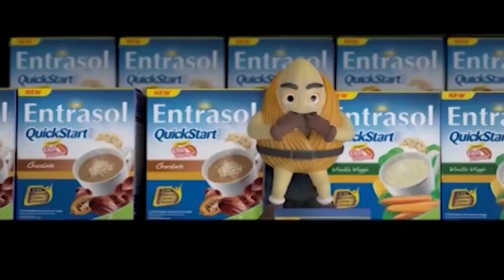Highlight Opsi: OTT, Antara Sensasi dan Prestasi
Operasi Tangkap Tangan atau OTT menjadi senjata andalan Komisi Pemberantasan Korupsi (KPK). Terhitung sudah banyak pejabat yang terjerat melakukan korupsi atau penyuapan yang berhasil ditangkap KPK. Namun Parlemen memiliki pandangan lain, Parlemen menilai senjata andalan KPK itu dianggap bukan prestasi lembaga antikorupsi. Kalangan di Parlemen justru menyebut OTT KPK sebagai festivalisasi pemberantasan korupsi.